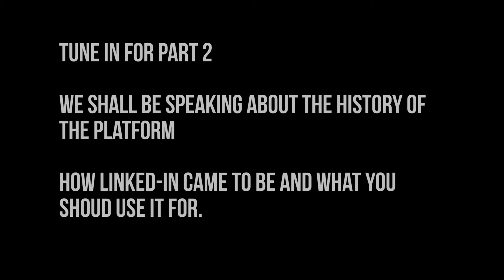“Life's too short...” - Linkedin expert Charlotte Hågård's first German interview_I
As a renowned expert on and from Linkedin, Charlotte Hågård has guided 10 000 ́s of people to build their personal brand and find an inspiring and fulfilling worklife.
Today, Charlotte runs three brands and companies where she writes, produces, markets and sells her own books, e-books and her new passion – online courses for career & life planning and personal branding. Her new company, Social Branding Group, is a global digital company, offering online services for personal and employer branding with focus on LinkedIn.

Now all the way from Stockholm, Schweden, she wants to help Germans engage more on Linkedin. So those of you that are curious, are still thinking that Linkedin is just another platform to upload your CV or those of you that have heard that linkedin is like facebook in a tie and are curious to learn more, watch these two videos and stay connected to Malish connecting for further updates in 2019.
Thank you to Tasso Graichen and Digital Madness for conducting the interview.

Don’t miss out and join Charlotte and her motto “Life is too short to have a boring worklife”.